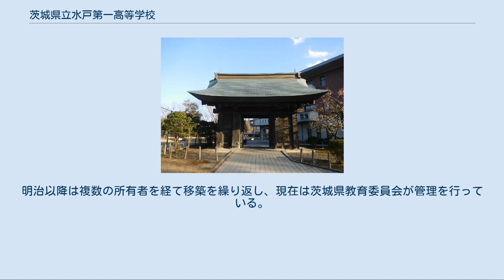茨城県立水戸第一高等学校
日本の通信制高等学校_(廃止)
茨城県立水戸第一高等学校（いばらきけんりつ みとだいいちこうとうがっこう）は、茨城県水戸市三の丸三丁目にある県立高等学校。
普通科全日制のみの男女共学校。
2005年（平成17年）から単位制を導入している。
 1878年（明治11年）に茨城師範学校（現在の茨城大学教育学部）の予備学科として設置された。
近代の学校制度下で設置された高等学校（に現在相当する学校）としては県内最古の高等学校である。
 明治期に幾度かの改称を行い、1901年（明治34年）以降は「茨城県立水戸中学校」となる。
1948年（昭和23年）に学制改革を迎え、新制高等学校への改組などにより現在の「茨城県立水戸第一高等学校」が成立。
当初は全日制の課程と「通信による教育」（後の「通信制」）を行っていたが、1975年（昭和50年）に通信制は廃止された。
 校風・特徴 私服通学に象徴される自由な校風。
 敷地は水戸城の旧本丸跡地に立地しており、水戸城では唯一現存する建築物である薬医門が校内に移築されている。
 進路 ほとんどの卒業生が進学を希望する。
進学先は関東圏および東北の大学が中心で、2014年度は延べで225名が国公立大学に、754名が私立大学に合格した（なお、浪人も含む）。
大学別では県内の筑波大学が31名、東京大学が19名、慶應義塾大学が25名、早稲田大学が81名などの合格数となっている。
 通称について 水戸市周辺では「一高」（いちこう）の通称で呼ばれているが、県内各地に「一高」が存在するため、水戸市周辺以外では「水戸一高」（みといちこう）や「水戸一」（みといち）などと呼び区別される。
 これらの他に「水高」（すいこう）の略称が用いられることがあり、硬式野球部の応援の際に披露される応援団の演目（「技」と呼ばれる）に「水高サンバ」「ダッシュ水高」といった名前のものがあるほか、後述の「第二校歌」の歌詞の中にも登場する。
ただし本校関係者においても「水高」の略称は野球応援など限られた場面以外では使用しないことが多く、また「すいこう」が同じく水戸市内にある県立水戸工業高校を指す一般的な通称「水工」（すいこう）と同音であることから、本校関係者以外が特に本校を指して「すいこう」と称することは無い。
 なお（旧制）水戸中学校時代の卒業生を中心に、「水中」（すいちゅう）との呼称が用いられることもある。
 水戸中学時代は篆書体で縦書きされた「中學」の図案を校章としていた。
1947年夏、翌年に新制高校移行を控えた水戸中学では美術教師を中心に新校章制定の準備が行われ、 美術の授業の課題として、生徒が図案を制作した。
生徒からは旧制水戸高の校章に似た図案や水戸中学時代の校章「中學」に似た図案、ローマ字を用いた図案なども寄せられ、検討を重ねた結果、「水」の文字を黄金分割に基づいて図案化した物が新校章に決定した。
1948年4月8日の始業式の席上、校長は新校章を「荘子」逍遥遊篇にある鵬になぞらえて披露した。
 部活動も活発で、1992年（平成4年）には、クイズ研究同好会が全国高等学校クイズ選手権で優勝している。
硬式野球部は過去3回甲子園に出場（うち2回は旧制中学時代）。
創部は1891年（明治24年）で、1896年（明治29年）10月17日に宇都宮中と行った試合は旧制中学野球部同士の最初の対抗戦と言われている。
 水戸一高ホームページに載っている部活動一覧 運動部 硬式野球部 陸上部 水泳部 バスケットボール部 卓球部 ソフトテニス部 ハンドボール部 ラグビー部 サッカー部 剣道部 軟式野球部 弓道部 バドミントン部 山岳部 テニス部 柔道部（休部中） 相撲部（休部中） 文化部 演劇部 写真部 史学会部 ESS（英語研究会部） 生物同好会部 天文部 化学部 美術部 吹奏楽部 書道部 茶道部 JRC部（部員不足により活動休止中・生徒会が活動を実施中） 棋道部 漫画研究会部 放送部 アマチュア無線部 合唱部 同好会 軽音楽同好会 アコースティックギター同好会（部員ゼロ・募集中） クイズ研究同好会 映画同好会 折紙研究同好会 ダンス同好会 鉄道研究同好会 校内にある水戸城薬医門 「水戸城」も参照 学校敷地の北西側に移築されている水戸城薬医門は、安土桃山時代の様式で造られた水戸城の城門であり、1983年（昭和58年）に茨城県指定文化財に指定さ...